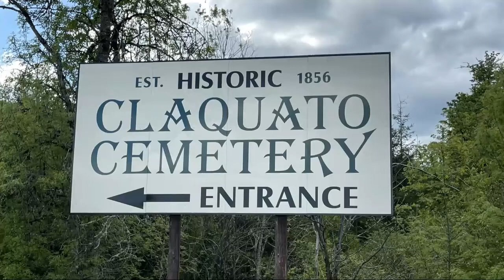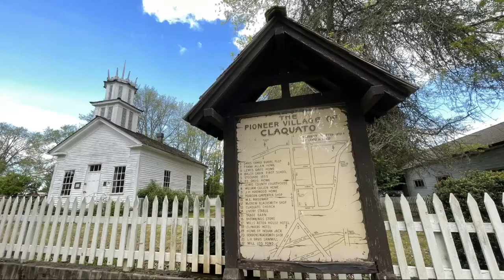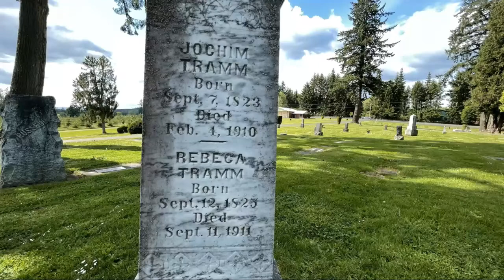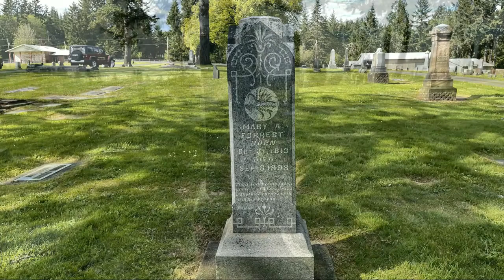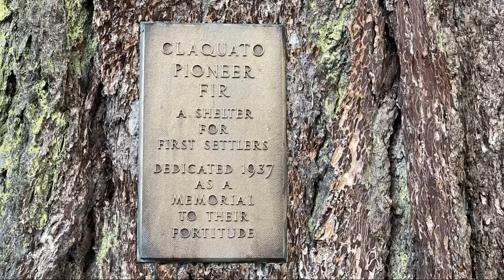CLAQUATO PIONEER CHURCH AND CEMETERY, WASHINGTON STATE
Claquato Church: "Built in 1857, from the first lumber processed  by L.H. Davis' Mill, the Claquato Church is the oldest standing church in Washington State. Lewis Hawkins Davis and his sons donated the building, land, and most of the labor. Although his family was Presbyterian, Davis allowed the church to be dedicated Methodist as long as it remained open for worship to all denominations. Claquato Academy, the second school district in Washington, used the building for classes during the week until 1864. When the railroad bypassed Claquato for Chehalis in 1874, the county seat moved and the once-prosperous lumber town's residents, including the congregation, also moved. The Church remained deserted until it was restored in the 1950s and added to the National Register of Historic Places. In 2006, an Oregon Trail marker was installed at the church that tells of Claquato's significance as a way station for travelers.

Claquato Cemetery: "Claquato, meaning "high prairie", in the Chehalis Indian language, was settled by Lewis Hawkins Davis and his family in 1853. Davis filed a 640-acre Donation Land Claim and built a log home for his wife and children. Around 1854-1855, Davis donated a small parcel of land as cemetery for family and neighbors and the first burial, "young Mary Spinning" occurred in 1856. Over the years the cemetery's original size expanded. In 1893, the International Order of the Odd Fellows platted 5 acres near Davis' cemetery parcel for their own members and in the 1920s, the non-profit Claquato Cemetery Association bought 20 acres of Davis' estate and added a Baby Rose Garden for infant burials. To help preserve the cemetery, a Women's Auxiliary formed in 1927 to "maintain and beautify the cemetery's 70 acres." By 1937, 16 more acres added to the grounds, along with a bronze plaque designating the large Douglas fir as the "Pioneer Fir Tree" for the shelter it provided new settlers and travelers."

Music: The Little Brown Church in the Vale-with Chimes & Organ.
              The Old Rugged Cross-piano instrumental hymn with lyrics.